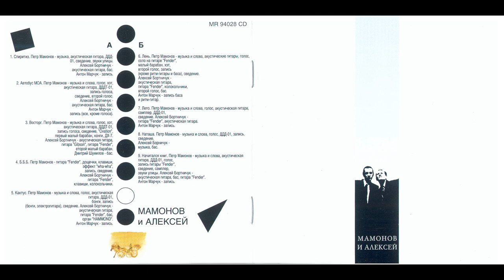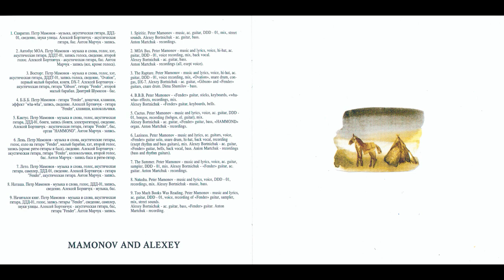Мамонов и Алексей - 1992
00:00   01. Спиритиз
05:17   02. Автобус МОА
07:58   03. Восторг
11:06   04. Б.Б.Б.
16:00   05. Кактус
18:56   06. Лень
23:48   07. Лето
26:30   08. Наташа
30:30   09. Начитался книг (часть 1)
32:43   10. Начитался книг (часть 2)
34:12   11. Начитался книг (часть 3)

Общее время звучания: 38:37